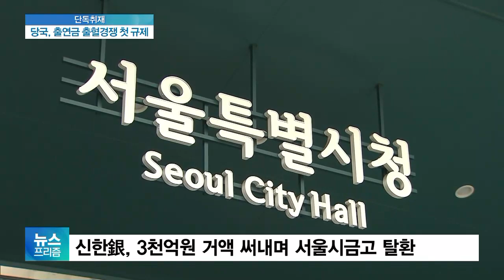[단독] 시중은행, 천문학적 지자체 출연금 못 내놓는다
[앵커]

지자체 금고 시장을 놓고 시중은행들이 진흙탕 싸움을 벌이는 게 어제오늘의 일이 아닙니다.

특히 당락에 결정적 영향을 미치는 출연금을 놓고 천문학적인 돈이 오가는 일이 많은데요.

금융당국이 출혈경쟁을 뿌리뽑기 위한 첫 규제책을 마련했습니다.

박규준 기자의 단독보도입니다.

[기자]

지난해 5월 서울시 금고은행으로 선정된 신한은행, 서울시에 3천억 원 규모의 출연금 지급을 약속했습니다.

100여 년 동안 서울시 주거래은행이었던 우리은행 출연금(1400억 원)의 2배가 넘는 돈입니다.

이를 계기로 출연금이 금고지기를 결정한다고 할 정도로, 은행간 출혈경쟁이 극에 달하고 있습니다.